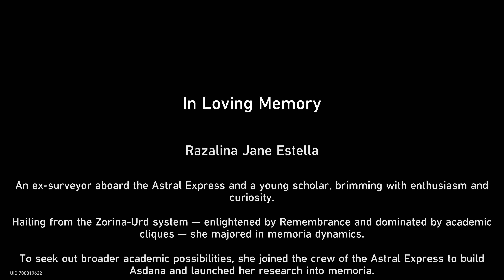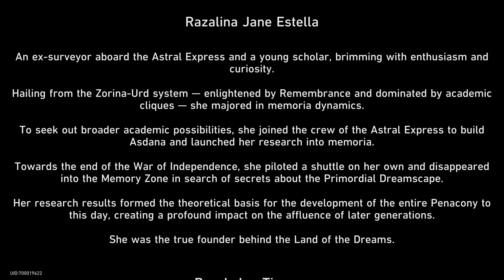And on the Eighth Day (Penacony Final Boss) #46 - Honkai Star Rail 2.2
And on the Eighth Day quest gameplay in Honkai Star Rail version 2.2
4K 60FPS Gameplay